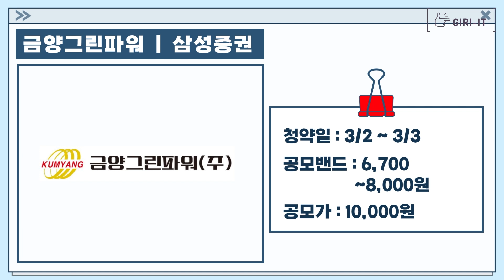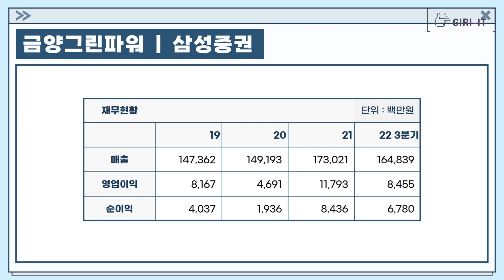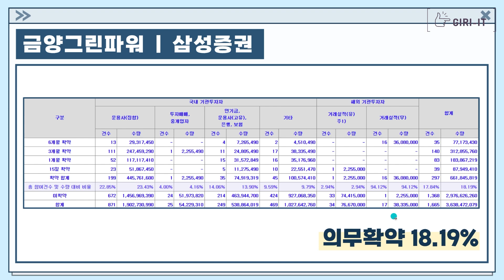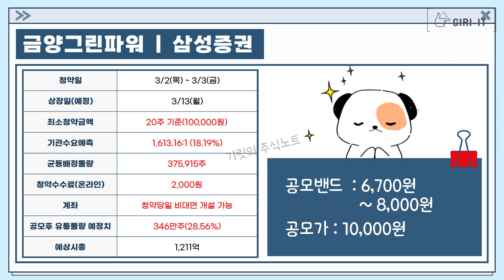(쭝요) 삼성증권 들고 계시면 이거 무조건 청약하세요!!!!!!!!!